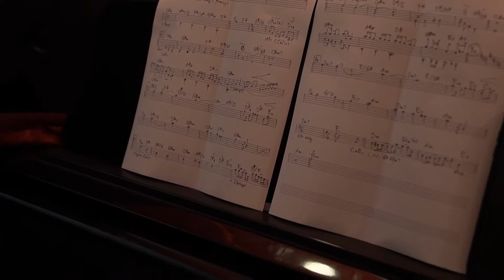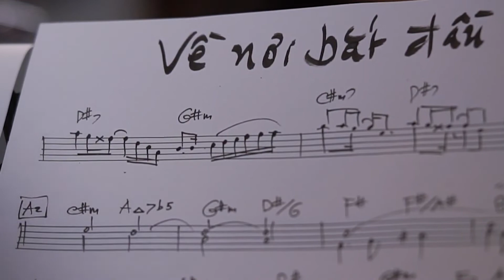Về Nơi Bắt Đầu (Hồ Tiến Đạt) | Hoàng Thuý Vy